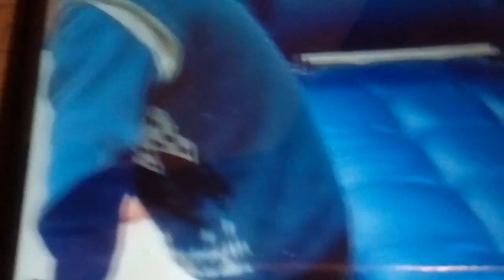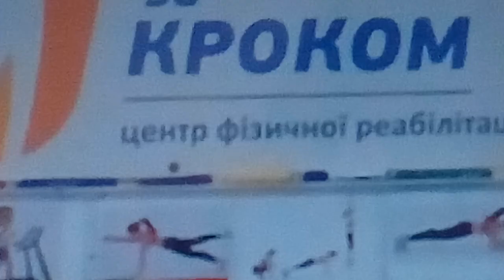ШОК!! ПРОИЗОШЛО ЧУДО !! СМОТРЕТЬ ОБЯЗАТЕЛЬНО17.01.2022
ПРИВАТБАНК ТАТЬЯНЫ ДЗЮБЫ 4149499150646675